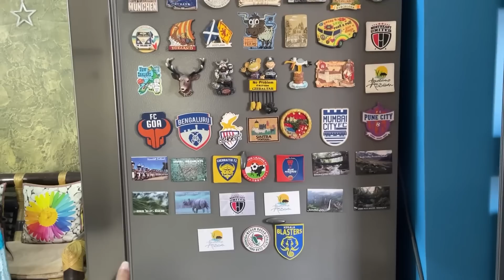Maa ka Naya makeover 😍 || Sudden meet with old friends ❤️